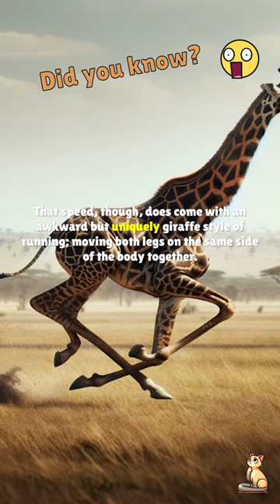The Giraffe - Faster than we thought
Join us on our fantastic journey as we dive deep into uncovering the hidden life of the enchanting, long-necked, high-speed natural marvel that we know as the giraffe.

We plunge into the surprising world of giraffes, revealing five mind-blowing facts that you may not know about these towering creatures. From the complexities of their distinct neck vertebrae to the astonishing speed they can unleash, from the quick life transition of the baby giraffes to their sun-proof tongues, this video uncovers it all.

The giraffe’s awe-inspiring world is full of curiosities waiting to be discovered. So strap in, and get ready to explore. ‘Do you know?’